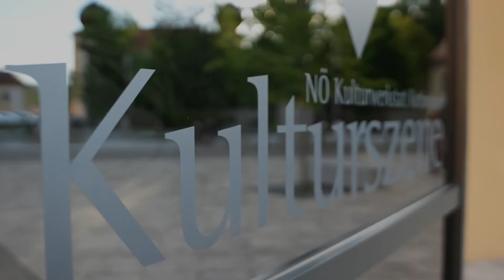Vienna Tenors Kulturszene Kottingbrunn 26.05.2022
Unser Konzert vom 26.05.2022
in der Kulturszene war ein voller Erfolg!
Dankeschön an das wunderbare Publikum,
und
herzlichen Dank an die fantastische Leiterin
der Kulturszene Kottingbrunn - Frau Künzel!

Wir kommen wieder